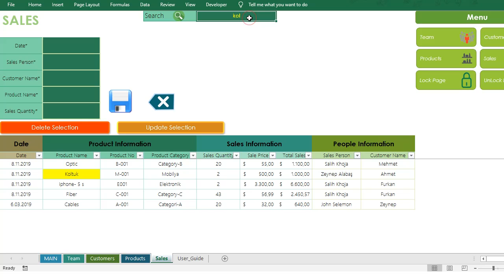Excel - CRM Uygulaması Sales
Bu videoda sizin iş ihtiyaçlarınız için geliştirdiğim Excel CRM Uygulamasının Sales sayfasını incelemekteyiz.
Ürünü aşağıdaki adresten ulaşabileceğiniz bionluk hesabımdan satın alabilirsiniz